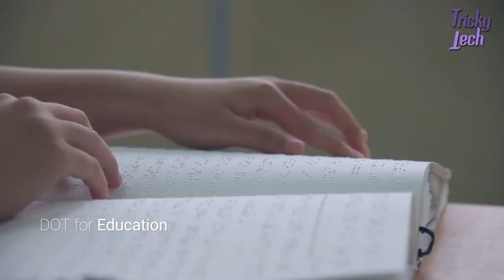Dot Watch - Braille & Tactile Smartwatch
Feel time beneath your fingers and revive your sense of touch.

Specifications
Size
Size : 43mm Case
Depth : 12.5mm
Strap length : SMALL-21cm / LARGE-25cm
Materials
Body : 6000 Series Aluminum
Loop : Metal
Battery
Li-polymer 400mAh(Fully charges up to 2 hours)
Other Specifications
Bluetooth LE 4.2 (iOS/Android)
Gyroscope
Accelerometer
Touch sensor
Wireless MCU Platform